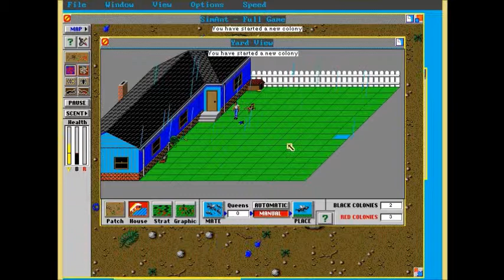Lyn Plays SimAnt